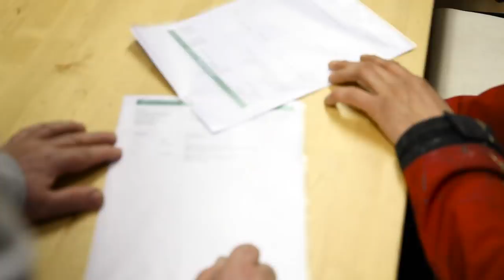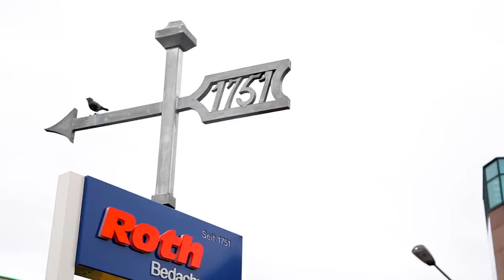Der Dachdecker (Documentary)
-Dokumentation über das Jahrhunderte alte Dachdeckerhandwerk

Danke an die Roth Bedachung GmbH für die coole Zusammenarbeit

-Documentary about the centuries-old roofing trade

Thanks to the Roth roofing GmbH for the great cooperation

Einstellbare Untertitel/ Adjustable Subtitles